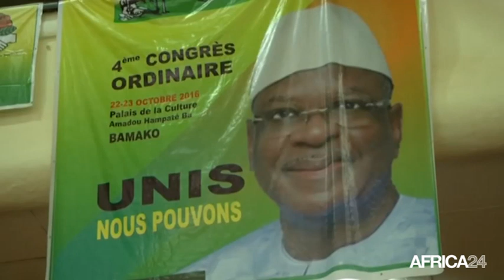Mali, NOUVELLE COALITION D'OPPOSITION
Politique, Une nouvelle coalition pour assurer l'alternance